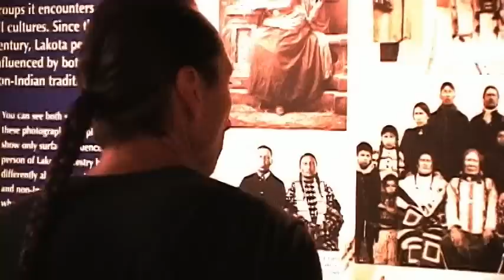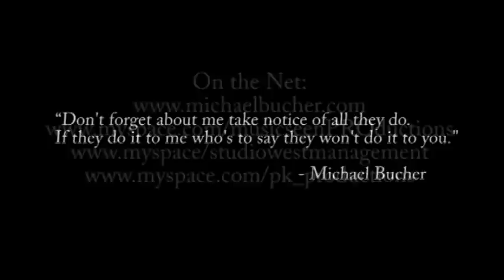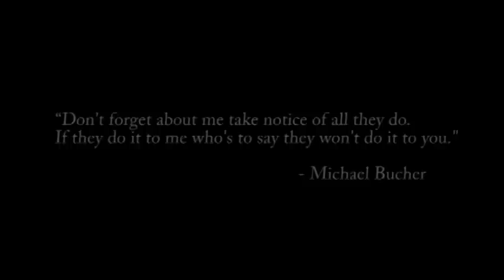Michael Bucher | Don't Forget About Me feat. Joanne Shenandoah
Native American Award Winning, singer / songwriter, Michael Bucher,  music video, DONT FORGET ABOUT ME.

"Don't Forget About Me" was shot on location at the Black Hill Wild Horse Sanctuarys petrogylph site, along with other regional locations including Wounded Knee Memorial, Pine Ridge Reservation and Annual Chief Bigfoot Ride to Wounded Knee in December.

The music video features Grammy Award and 12 time Nammy Winner, Joanne Shenandoah on vocals.

"The music video deals with the protection of Native burial grounds, Native grave sites and sacred sites. I try to tell people you wouldnt want your grandmothers grave dug upnor do American Indian people. And, yet, it happens every day in Indian Country" . . . says Michael Bucher.

Michael Bucher/Don't Forget About Me
Filmed / Edited by Christopher Crosby
Produced by PK Productions LLC

a musicseenPROduction
2008